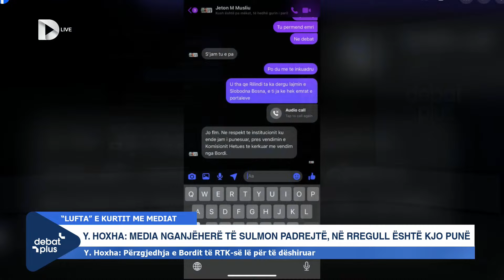Mehmetaj “zbulon” se si u publikua shkrimi në RTK : Ky person i raporton Dejona Mihalit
Mehmetaj “zbulon” se si u publikua shkrimi në RTK që nxiti reagime: Ky person i raporton Dejona Mihalit